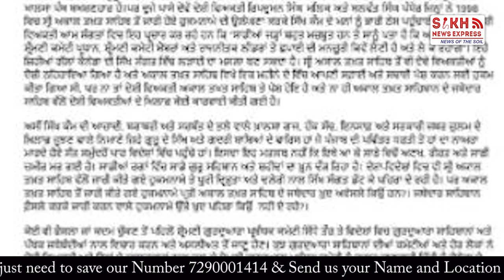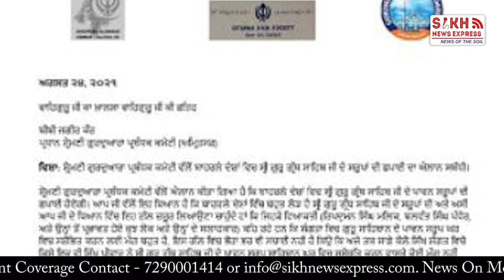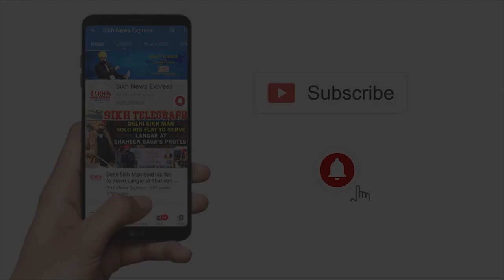SGPC ਦੇ ਵਿਦੇਸ਼ਾਂ ‘ਚ Guru Granth Sahib ‘Saroops’ ਦੀ Printing ਖਿਲਾਫ਼ ਨਿੱਤਰੇ Canada ਦੇ Sikh || SNE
Canada gurdwaras’ council against plan to print ‘saroops’ abroad || SNE